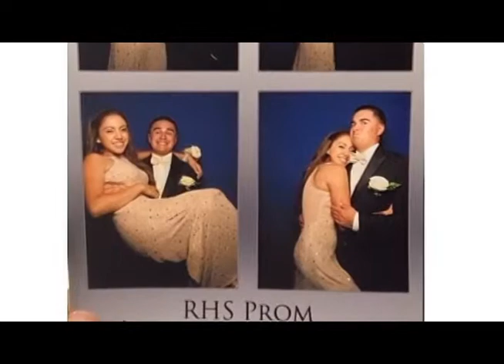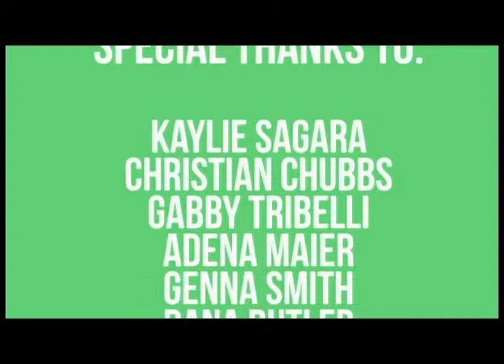Rodriguez High Slideshow 2013-2014